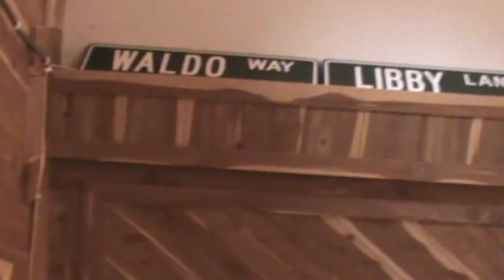RENOVATION/ BEFORE AND NOW!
Before and after stills of cabin renovation, first photo will be before, the following one the after. Single shots at the end with a quick video tour.

Mailing Address:
Dogman Homestead
P.O.Box 16
Waldron,Ar 72958

Amazon Wish List: